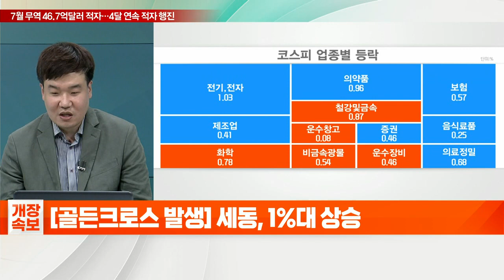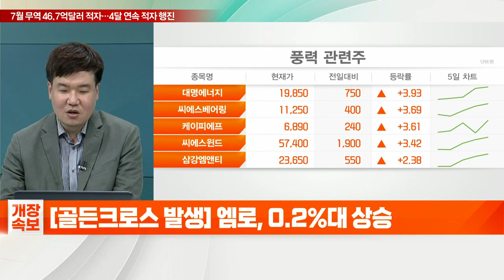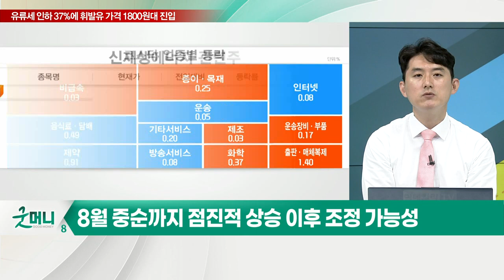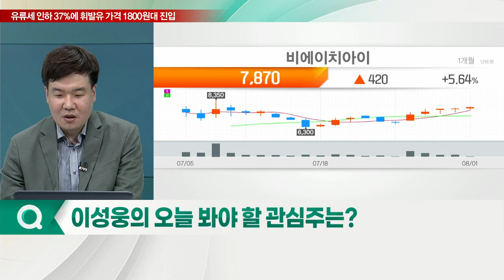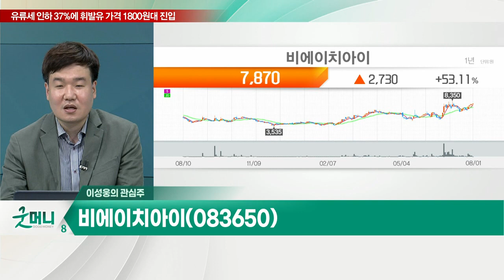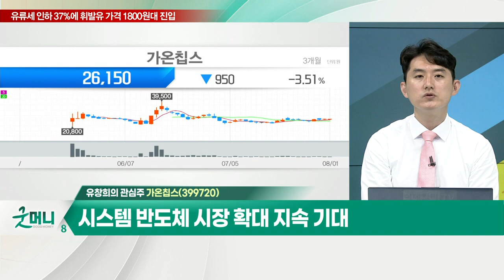비에이치아이(083650)... 우리나라 원전 수출 시 수혜 가능/ 가온칩스(399720)... 시스템 반도체 시장 확대 지속 기대_개장 관심주 (20220801)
Q. 수출주, 실적 호조세… 눈여겨볼 업종은?
- 태양광 및 변압기 관련주 실적, 예상치 상회
- 신재생에너지 업종 순환매 가능성

Q. "악재 내성 생겼다" 8월에도 반등 이어질까?
- 금리 우려감 완화 및 경기 둔화에 대한 관심 증가
- 외국인 7월 한달 2.3조 순매수 등 우호적 외부 환경
- 8월 중순까지 점진적 상승 이후 조정 가능성

Q. "에너지 안보 중요" 신재생에너지株 주가 탄력받나?
- 미국, 에너지 안보 및 자립도 중요 정책
- 태양광, 풍력, 원전 등 에너지 독립성 강화 움직임
- 에너지 자립 및 안보 테마 장기간 수혜 기대

- 우리나라 원전 수출 시 수혜 가능
- 핵연료처리기술 및 안전시스템 기술력 보유

- 시스템 반도체 시장 확대 지속 기대
- 하이엔드 중심 프로젝트 수주 확보 매출 성장 전망
- 미국 반도체 지원법 관련 수혜 예상
- 삼성 투자 확대 반사이익 전망